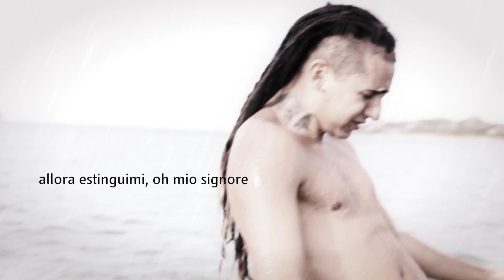E-SSENZA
They say that our bodies have a soul but it's our souls that have a body.

Directed by Joseph Tito
Choreography by Afshin Varjavandi

Thanks to the dancers of XVI Vetrina Coreografica Città di Olbia.